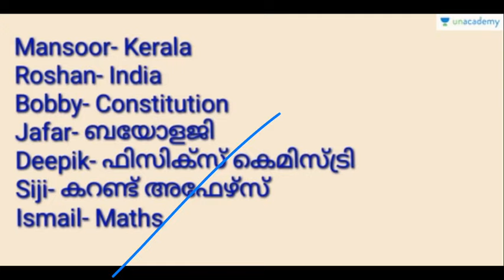Vijayam 2021: Ultimate Batch Course for LDC Prelims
സമയം കളയാനില്ല... ആത്മവിശ്വാസത്തോടെ മുന്നേറാം.

10th ലെവൽ പ്രിലിംസ് പരീക്ഷയിൽ എൻറോൾ ചെയ്തു കഴിഞ്ഞ സ്ഥിതിക്ക് ഇനി ഒട്ടും സമയം പാഴാക്കാതെ പഠിച്ചു തുടങ്ങാം  അതിനു  സുവർണ്ണാവസരം ഒരുക്കിയിരുക്കയാണ് Unacademy.

ഉയർന്ന റാങ്ക് വാങ്ങാൻ വേണ്ടത് ശരിയായ പരിശ്രമവും ക്രമമായ പഠനവും ആണ് .. ഇതു രണ്ടും ഉറപ്പു വരുത്താനായി Unacademy നിങ്ങൾക്കായി ഒരു LDC/Clerk - Typist  (10th  ലെവൽ  പ്രിലിംസ് പരീക്ഷ)  ബാച്ച്  കോഴ്സ് തയ്യാറക്കിയിരിക്കുന്നു...
"വിജയം -  2021"

ക്ലാസുകൾ നയിക്കുന്ന  ടോപ് അദ്ധ്യാപകർ:
Facts about Kerala - Mansoorali Kappungal
Facts about India - Muhammed Roshan
Physical Science - Deepika MK
Natural Science - Jafar Sadik
Maths and Mental Ability - Ismaiel Kalady
Current Affairs - Siji Biju
Constitution - Bobby Raj SS

പ്രിലിംസ് പരീക്ഷയിലെ ഉന്നത വിജയം ഉറപ്പാക്കാൻ  മികച്ച അദ്ധ്യാപകർ നയിക്കുന്ന ഈ കോഴ്സിൽ മറക്കാതെ ജോയിൻ ചെയ്യൂ...